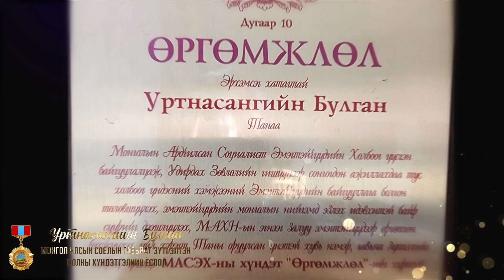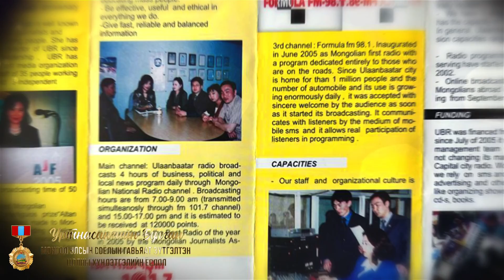Монгол Улсын Соёлын Гавьяат Зүтгэлтэн